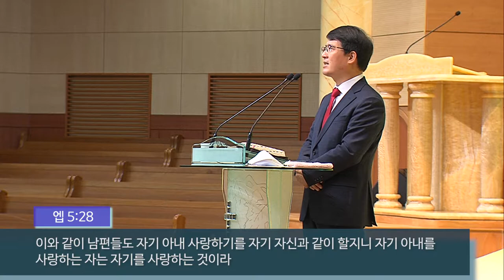2021.5.2 예배말씀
본문 -에베소서 5:28, 29
제목 : 사랑을 가르치라
설교자 : 이성준 담임목사